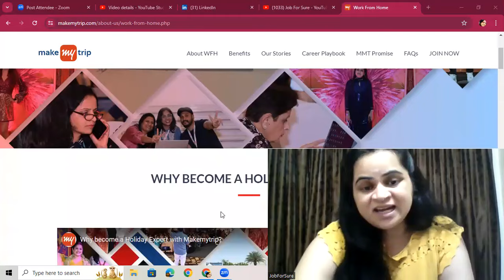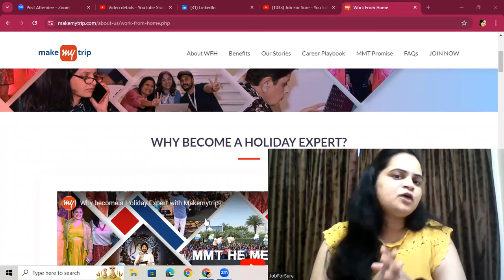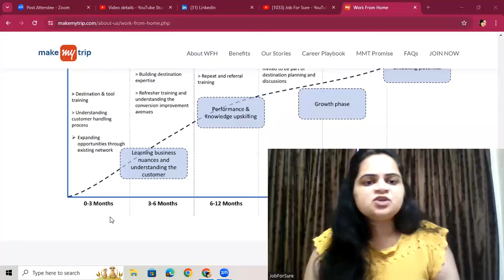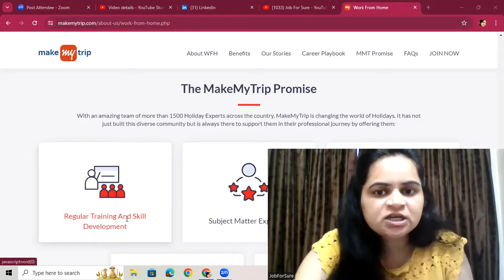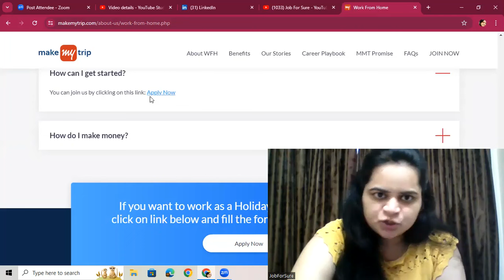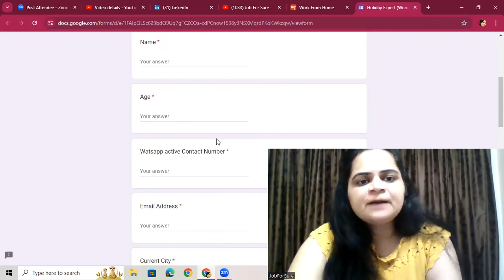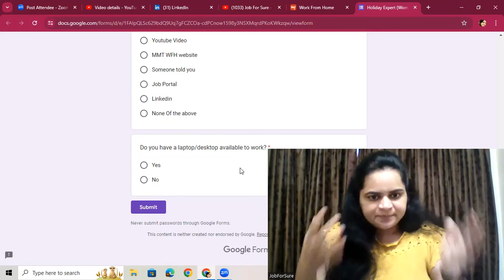Make My trip Hiring Work From home | Work from home jobs 2024| How to earn money from home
Improve your skills and grow in your career
1.Learn Money Making skills by Warren buffet
2. Top Recommended books on current awareness
3.How to earn money from Trading and stock market

About US
Hi all
This is Astha, HR and Career Consultant
Thanku all

work from home part time jobs for students
makemytrip jobs work from home
makemytrip jobs